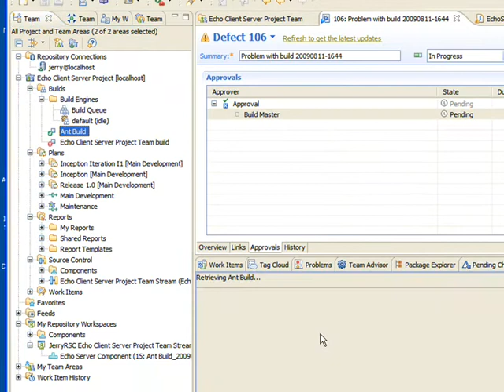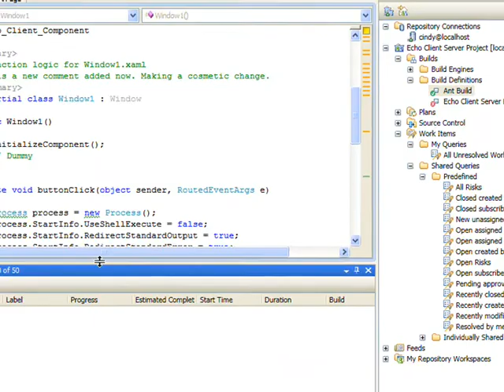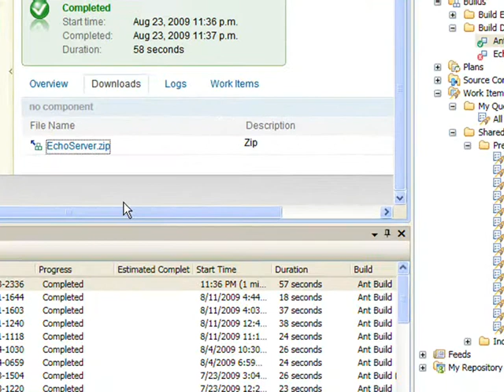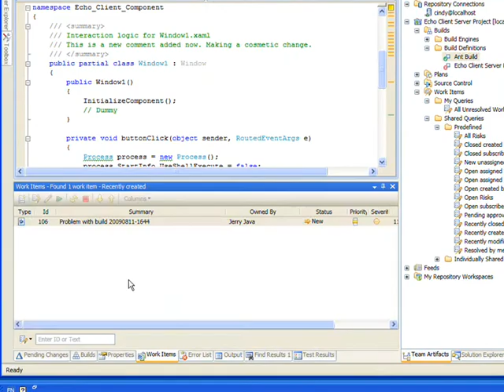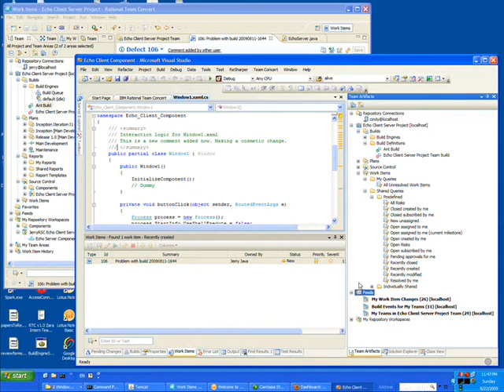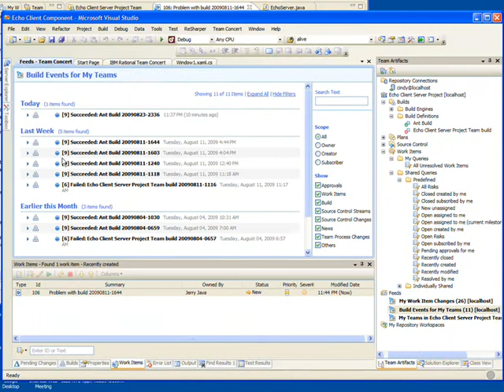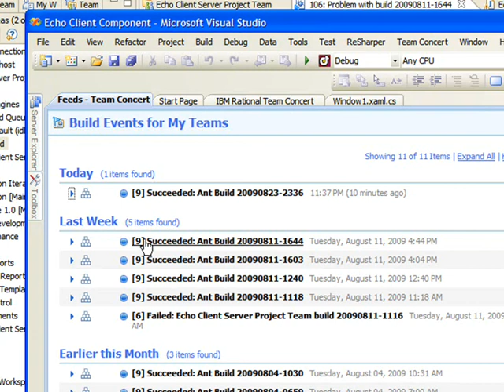Part 3: Heterogeneous development using RTC Eclipse, RTC MS Visual Studio IDE, and Web Browser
Do you have heterogeneous teams using Rational Team Concert for development? Do you have developers who use the natively integrated RTC Clients (Eclipse and Microsoft Visual Studio IDE ) and contributors who use the Web Client, in your teams? If you do, you might be interested in watching these videos  they feature heterogeneous teams working together, collaborating using RTC Eclipse Client, RTC Client for Microsoft Visual Studio and RTC Web Client.

It is a simple enough demo  but it shows how using Team Concert, heterogeneous teams can follow the same process, work on the same work items, share build artifact and so on. It emphasizes on the Jazz vision  that teams can collaborate wherever they are using whatever development they are comfortable with.

The video follows the popular build break story line  but is unique in that it features a heterogeneous team working together on fixing a broken build. We have Cindy Sharp, a C# developer, working on the client piece of an Echo Client Server Project, and using RTC for Microsoft Visual Studio IDE. On the server side, we have Jerry Java, working off RTC Eclipse. And finally we have the project lead/build manager who exclusively uses the Web Client.

The video starts with the project lead logging a work item against a build via the Web Client. He assigns the defect to Cindy in the Client team. Cindy creates a repository workspace from the faulty build, reproduces the defect and investigates. She finds that its not a client side defect and assigns it to Jerry on the server side. The team communicates via discussions attached to the work item that was logged against the build.

Jerry investigates, finds the problem, fixes it and requests Cindy to verify that it works. She downloads the new server attached to the new build, verifies the defect and adds her verification comments to the work item.